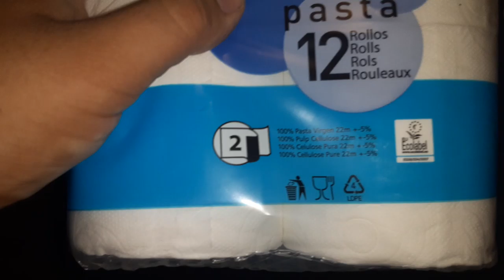lisma pasta 22 toilet paper